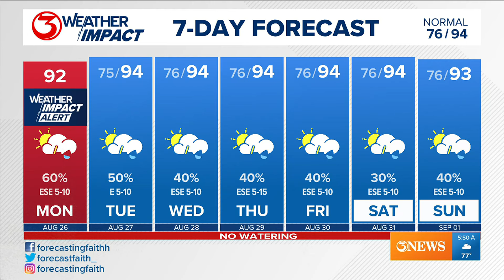Showers and storms moving through the region as low pressure moves into South Texas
Rain chances are up everyday this week as high pressure moves to our Northeast.